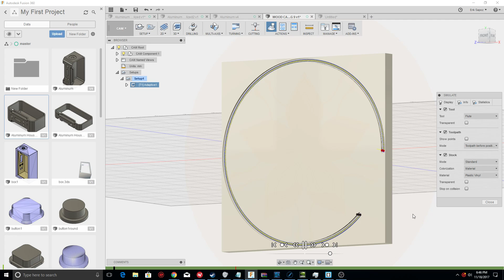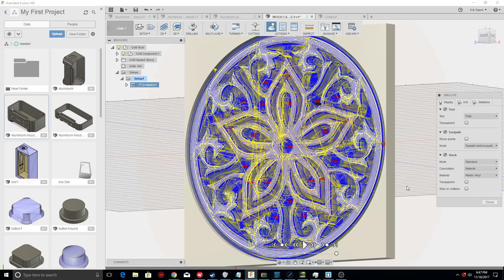Wall Carving Code